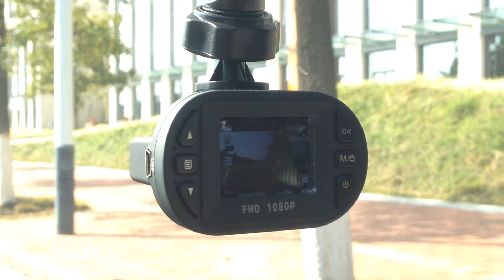C600 CAR RECORDER